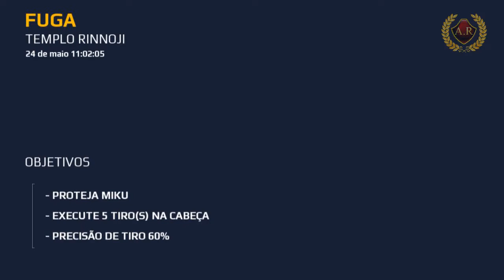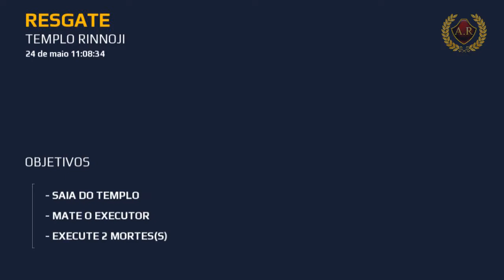Modern Combat 5: Ação e muita adrenalina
Seja assinante e tenha suporte a todo conteúdo aqui do canal via WhatsApp.

clique no link abaixo :
✔•via : Pagseguro 👍

BOA SORTE A TODOS E ATE A PRÓXIMA VLW